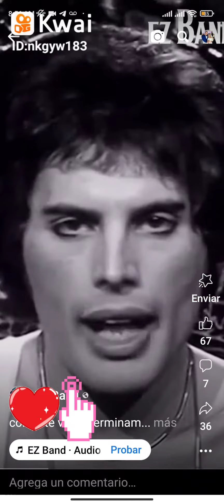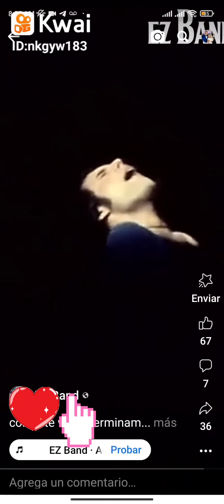24 de enero de 2023